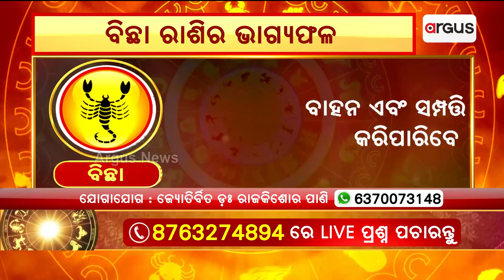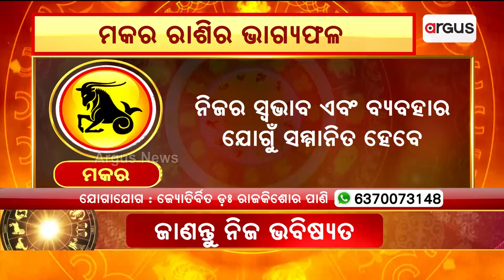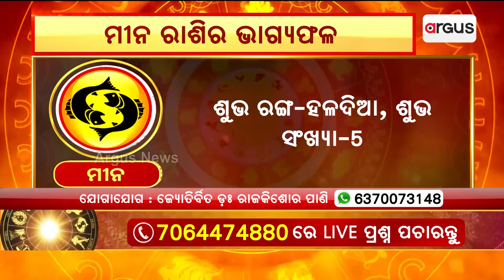18th April Horoscope | Libra To Pisces Astrology Prediction | Argus News